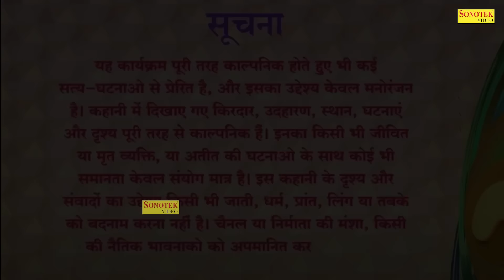SDM ज्योति मौर्या - SDM बनने के बाद पति को दिया धोखा - Amit Dhakad , Rukhsaar Mansoori - Dehati Film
SDM ज्योति मौर्या - SDM बनने के बाद पति को दिया धोखा - Amit Dhakad , Rukhsaar Mansoori - Dehati Film - Sonotek Kahani

Title :- SDM Jyoti Morya
Artist :- Amit Dhakad , Rukhsar Mansoori , Nishant  Sharma
Writer :- Ajay Agarwal
Dop :- Pintu
Editor :- Pintu
Makeup :-
Producer :-
Director :- Amit Dhakad
Production :-
Special Thanks :-
Label :- Sonotek Kahani